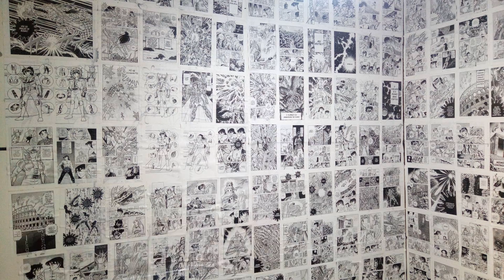PIRATAS E SAIYAJINS - UNBOXING ANIME LOOT 6 JANEIRO 2018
A primeira anime loot do ano vem escoltada por Saiyajins e Piratas, a nave mãe foi substituída pelo Going Merry e tivemos a companhia do Chopper e de brinde a Proteção do Demolidor e do Machado do Kratos e pra refrescar nossa viagem o Elmo do  mais frio dos defensores de Athena Hyoga de Cisne  o penúltimo elmo para compor essa Bela coleção da Anime loot.

Assine Anime Loot ( se vc é fã de Full metal Alchemist e Ruroni Kenshin ou Samurai X esses animes serão homenageados ou  Gosta de Thudercats? assine a Nerd Loot com o Tema Nostalgia e eu acho q vi o Jaspion da arte de divulgação também!

Um blog sobre Tecnologia, Games, Curiosidades, Universo Cosplay, Filmes e Notícias relacionadas as categorias, o futuro começa aqui!

Nos vemos no próximo vídeo Sayonara Bye Bye!!

Musica  e Vinheta de Abertura

Canal Multi Fela

Equipe The Nerd:

The Nerd ( Unboxing de Mystery box e Assuntos Nerds)

Junão TV  ( Unboxing, Entretenimento e Vlog )

Professor Geek (Resenhas, analises e indicações de series)

Canais recomendados

Metal Vlogs ( Noticias, Músicas e Vlogs)

Criatura Over ( Curiosidades)

Loucademia Cartoon ( Animações)